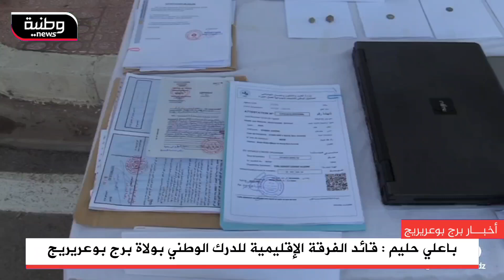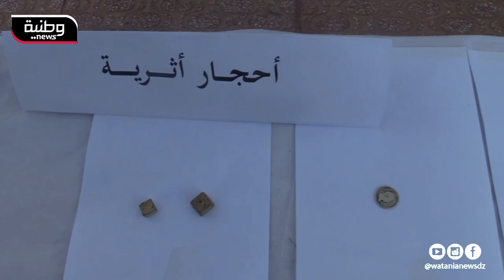🔴 برج بوعريريج | الدرك الوطني يطيح بعصابة مختصة في تزوير وثائق إدارية و مسروقات أثارية